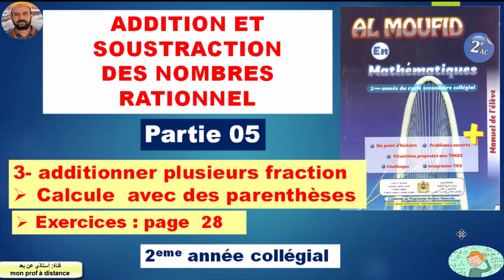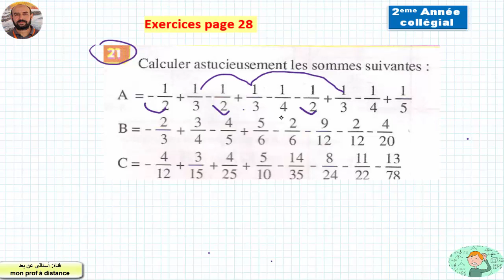ADDITION ET SOUSTRACTION DES NOMBRES RATIONNEL (Partie 05) 2em année collégial al moufid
additionner plusieurs fraction
Calcule  avec des parenthèses   Exercices : page  28